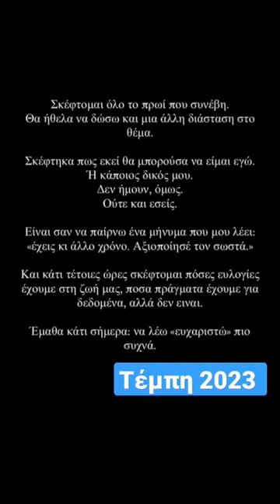ΤΕΜΠΗ 2023 ΜΕΤΩΠΙΚΗ ΣΎΓΚΡΟΥΣΗ ΤΡΕΝΩΝ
Τραγωδία έξω από τα Τέμπη, στην περιοχή Ευαγγελισμός, όπου συγκρούστηκαν δύο αμαξοστοιχίες λίγο μετά τις 11 το βράδυ.

Σύμφωνα με την Πυροσβεστική, επιβατική αμαξοστοιχία συγκρούστηκε με εμπορική που εκτελούσε το δρομολόγιο Λάρισα - Θεσσαλονίκη, με αποτέλεσμα να προκληθεί πυρκαγιά σε δύο βαγόνια, ενώ άλλα βαγόνια από το επιβατικό τρένο ανατράπηκαν.

«Προσπαθούσαμε να βοηθήσουμε ο ένας τον άλλο...», «Φωτιά και λιωμένα μέταλλα» στα δυο πρώτα βαγόνια.

Συγκλονιστικές οι μαρτυρίες των επιβατών του 5ου βαγονιού του επιβατικού τρένου που επέζησαν από την πολύνεκρη τραγωδία στα Τέμπη.

Τραγωδία στα Τέμπη
Πολύνεκρη σύγκρουση τρένων στα Τέμπη

Ανείπωτη τραγωδία έπειτα από σύγκρουση τρένων λίγο έξω από τη Λάρισα. Επιβατική αμαξοστοιχία που εκτελούσε το δρομολόγιο Αθήνα Θεσσαλονίκη συγκρούστηκε μετωπικά με εμπορική αμαξοστοιχία που εκτελούσε το αντίθετο δρομολόγιο. Επικράτησε πανικός. Τα τρία πρώτα βαγόνια της εμπορικής αμαξοστοιχίας μετατράπηκαν σε μία άμορφη μάζα από σίδερα, με δεκάδες νεκρούς και τραυματίες.